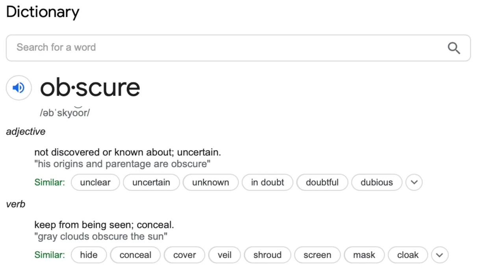The Israelites: Q&A | What's The Obscure Darkness In Proverbs 20:20?